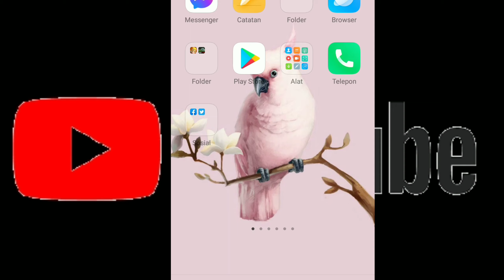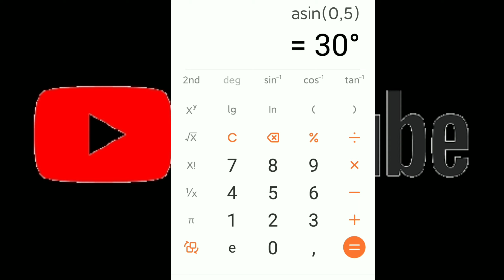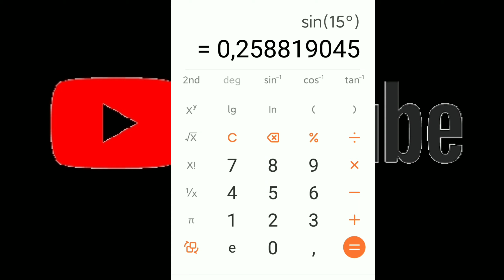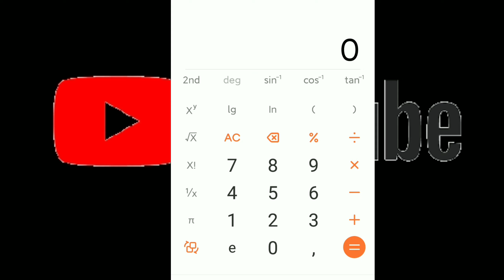CARA MENGHITUNG SIN DI KALKULATOR HP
kali ini kita membuat tutorial tentang bagaimana cara menghitung sin cos Tan yang ada di hp android..

kalin lagsung saja klik dan simak vidionya..